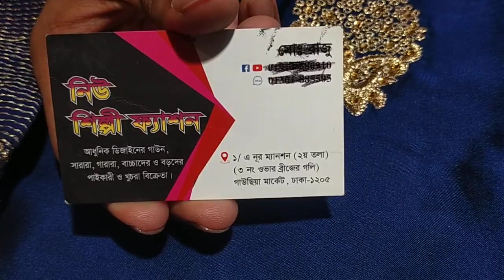কামিজ গরজিয়াছ কাজের কম দামে কিনুন সবচেয়ে কমে দারুণ দারুণ পাটি গাউন অফার দাম কিনুন